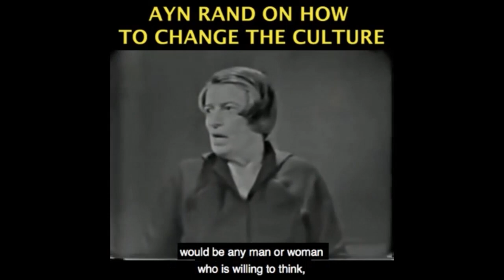Ayn Rand's Objectivism 101 for Gen Z'ers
Become a monthly contributor This video was created by Christian Jackson.  Taken from Yaron Interviewed: New World Studios - Making the Case for Objectivism Recorded January 14, 2021